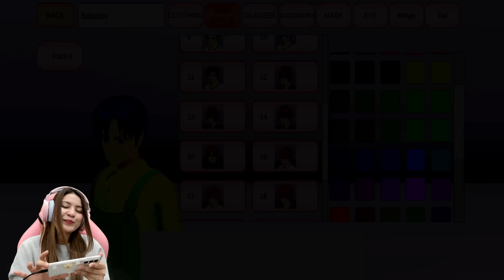ADA TOMBOL MUNCULIN KANDANG KUDA BARU DI KASTIL!! MEWAH BANGET!! SAKURA SCHOOL SIMULATOR - PART 384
Halo teman-teman, kita lanjut main Sakura  Simulator lagi yaa. Part 384 kali ini Sakurani mau ke Kastil untuk memastikan bahwa katanya ada tombol buat munculin kandang kuda baru?? dan katanya keren banget?? Benarkah?? Buat yang penasaran so..langsung aja tonton videonya sampe selesai yaa..

FB Fanpage: @aninurhayaniofficial
Likee: @aninurhayani_15